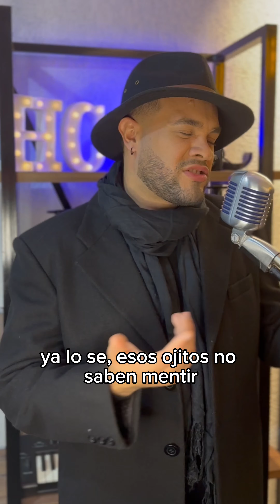Por el resto de tu vida - Cover Hugo Carlson ft Flavia Ferreira